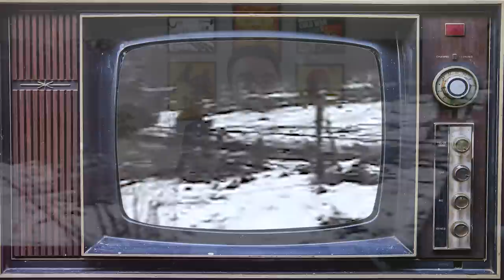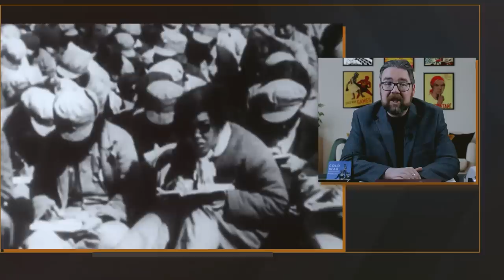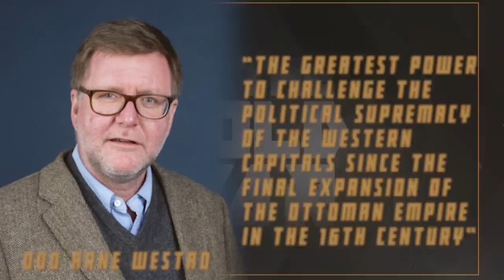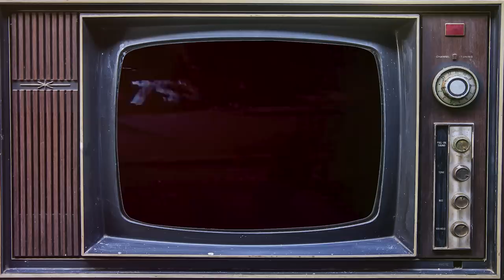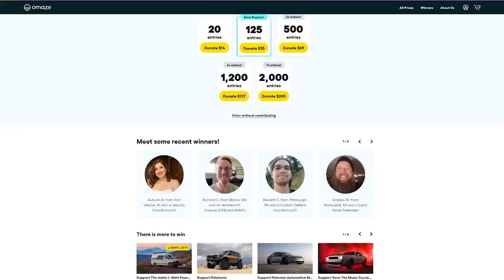How the USSR and China became enemies again - Cold War DOCUMENTARY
for your chance to win an Airstream® Caravel 20FB and Ford® F-150 and support a great cause, the Bob Woodruff Family Foundation. The experience closes on December 30th at 11:59pm PST and I promise, you don’t want to miss this!

Our historical documentary series on the history of the Cold War continues with a video on the second Sino-Soviet split, as we see how the USSR and China became enemies in the post-Stalin period, as Khrushchev and Brezhnev also had problems with Mao.